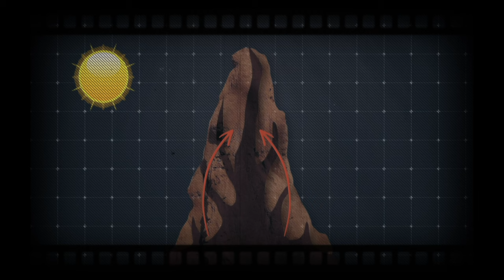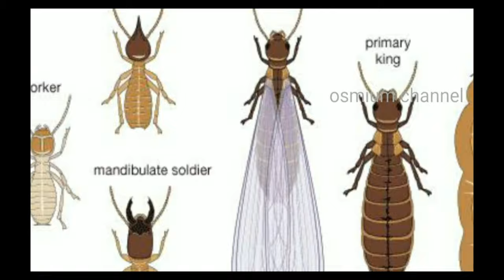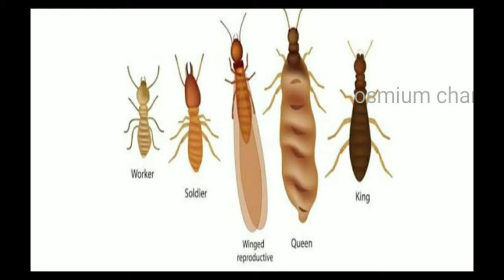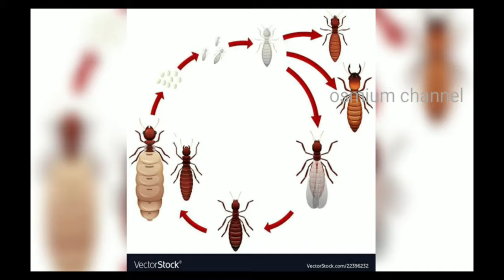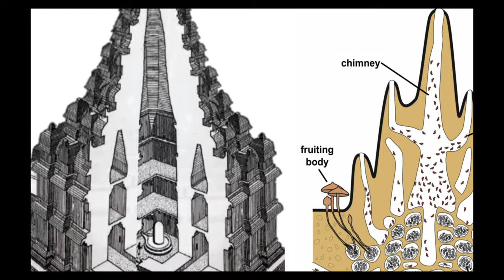ஈசல் புற்று, கரையான் புற்று, பாம்பு புற்று, கரையான் மண் குளியல் karaiyan putru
In this video we can see the miracle building of termites in side and out side. I hope you will enjoy watching this video and share your experience in the comment box.

மேடுகளின் அமைப்பு மிகவும் சிக்கலானதாக இருக்கும். மேட்டின் உள்ளே ஒரு விரிவான சுரங்கங்கள் மற்றும் வழித்தடங்கள் உள்ளன, அவை நிலத்தடி கூட்டிற்கான காற்றோட்ட அமைப்பாக செயல்படுகின்றன. நல்ல காற்றோட்டத்தைப் பெறுவதற்காக, கரையான்கள் கூட்டின் அடியில் அமைந்துள்ள பாதாள அறைக்குச் செல்லும் பல தண்டுகளைக் கட்டும். நிலத்தடி கூடுக்கு மேலே மேடு கட்டப்பட்டுள்ளது. கூடு என்பது பல கேலரி அறைகளைக் கொண்ட ஒரு கோள அமைப்பாகும். அவை பலவிதமான வடிவங்கள் மற்றும் அளவுகளில் வருகின்றன. சில, ஓடோன்டோடெர்ம்ஸ் கரையான்கள் திறந்த புகைபோக்கிகளை உருவாக்குகின்றன அல்லது அவற்றின் மேடுகளில் துளைகளை உருவாக்குகின்றன, மற்றவை மேக்ரோடெர்ம்ஸ் போன்ற முற்றிலும் மூடப்பட்ட மேடுகளை உருவாக்குகின்றன. அமிடெர்ம்ஸ் (காந்தக் கரையான்கள்) மேடுகள் உயரமான, மெல்லிய, ஆப்பு வடிவ, பொதுவாக வடக்கு-தெற்கு நோக்கி உருவாக்கப்படுகின்றன.

SECRET LIFE OF TERMITES :

These termites build castle-shaped buttressed mounds standing five or six feet tall. The 'bricks' to the bugs are tiny rolled-up balls of soil. Many bricks joined together are called boluses. The structure of the mounds can be very complicated. Inside the mound is an extensive system of tunnels and conduits that serves as a ventilation system for the underground nest. In order to get good ventilation, the termites will construct several shafts leading down to the cellar located beneath the nest. The mound is built above the subterranean nest. The nest itself is a spheroidal structure consisting of numerous gallery chambers. They come in a wide variety of shapes and sizes. Some, like Odontotermes termites build open chimneys or vent holes into their mounds, while others build completely enclosed mounds like Macrotermes. The Amitermes (Magnetic termites) mounds are created tall, thin, wedge-shaped, usually oriented north-south.